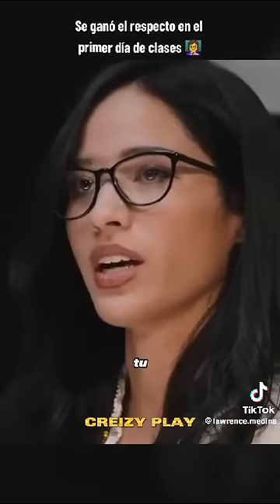Se Ganó el Respeto el Primer Día de Clases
Extracto de La Serie YELLOWSTONE